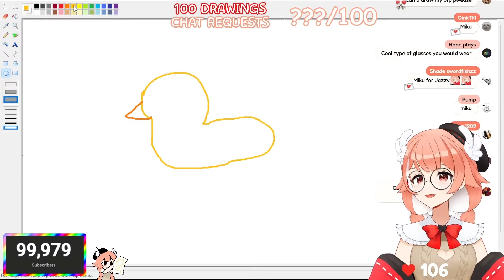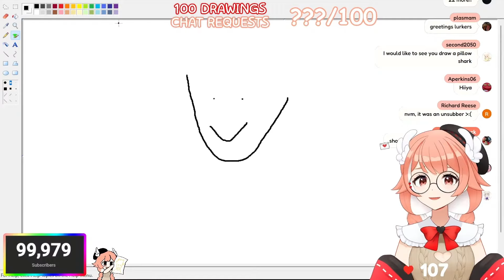Pillow’s Message To Lurkers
💌 Streamer: ​⁠@pillowdearASMR

⚠️ All content in this video belongs to PillowDearASMR, if requested, it will be removed immediately.

 📬 Should you visit PillowDear’s channel, please read her rules and remain respectful